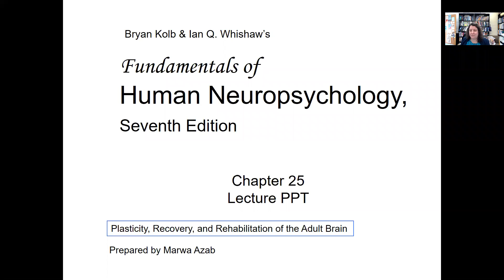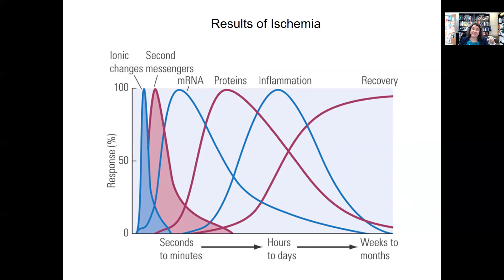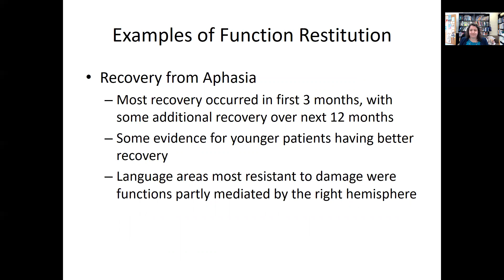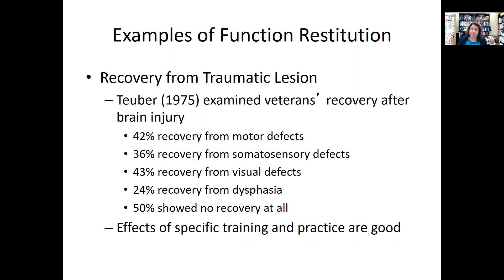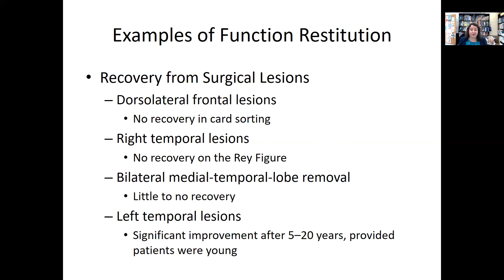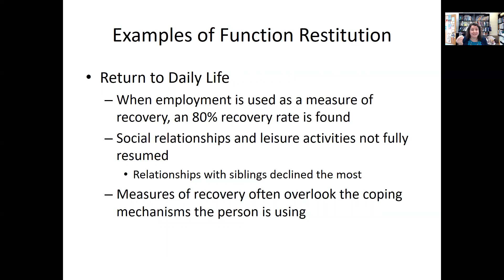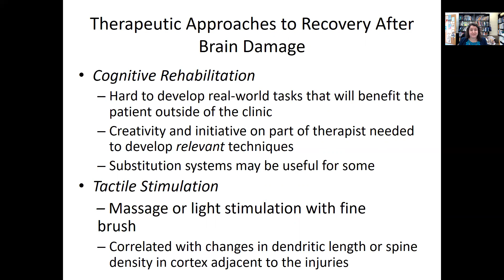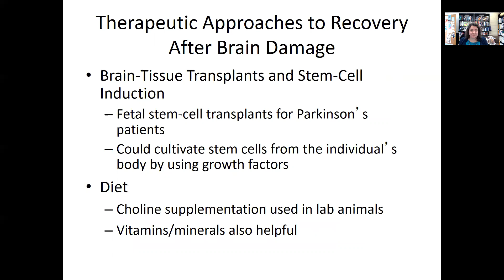Recovery of Function